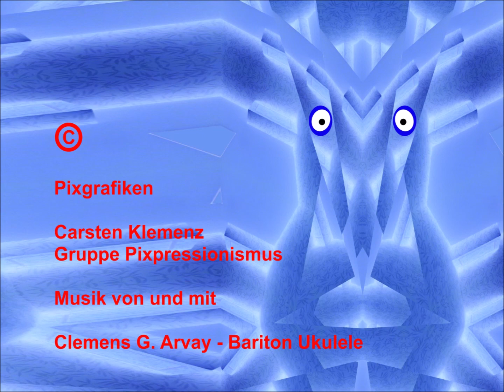Verständnis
Ein Beitrag vom 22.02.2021 aus der Gruppe Pixpressionismus, Musik von und mit Clemens Arvay, aus seinem Video vom 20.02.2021 "Volksverpetzer widerlegt / maiLab und Impfstoffe /“ mit Clemens Arvay, siehe ; die Pixgrafiken in meinem Video fanden hier ihren kreativen Anstoß; vielen Dank auch dafür, Clemens.

Die Farben Blau und Rot wählte ich intuitiv stellvertretend für das Geistige und Erregte, inspiriert vom Vortrag und der Musik von Clemens Arvay im oben erwähnten Video. Heute (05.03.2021) las ich nicht ganz zufällig dieses Zitat von Franz Marc aus dem Briefwechsel zwischen Franz Marc und August Macke: „Blau ist das männliche Prinzip, herb und geistig. Gelb das weibliche Prinzip, sanft, heiter und sinnlich. Rot die Materie, brutal und schwer und stets die Farbe, die von den anderen beiden bekämpft und überwunden werden muss!“ (S. 24 des Buches von Susanna Partsch „Marc“, Taschen Verlag). Interessante Welt …